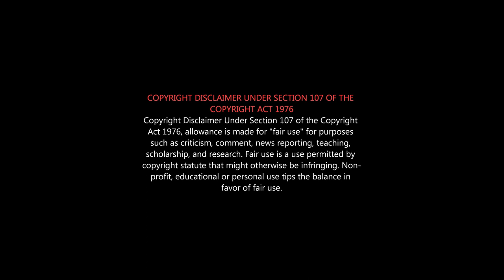Taanakkaran Movie Review | போலீஸ் ஆகணுமா இந்த படத்தை பாருங்கள் | Tn Police Training | TN POLICE CAMP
Finally hotstar release good flim 👍
'டாணாக்காரன்' திரைப்பட விமர்சனம் - 'Taanakkaran' Movie Review | Vikram Prabhu, Lal, Tamizh, Hotstar

Taanakkaran is a 2022 Indian Tamil-language police drama film written and directed by Tamizh.
The film stars Vikram Prabhu in the lead role with Anjali Nair, Lal, M. S. Bhaskar and Madhusudhan Rao in the supporting roles.